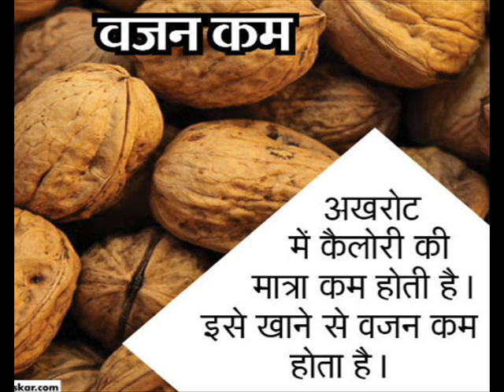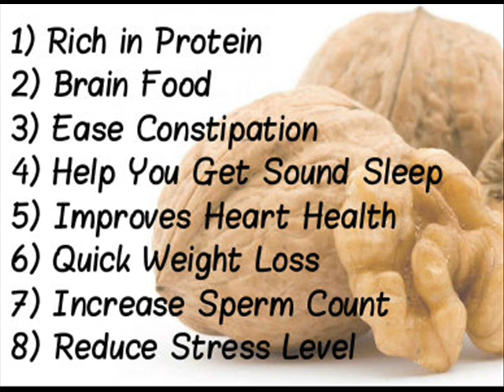HEALTH BENEFITS OF WALNUTS